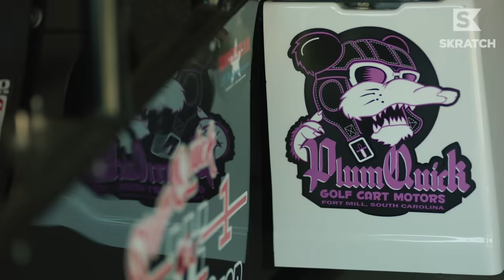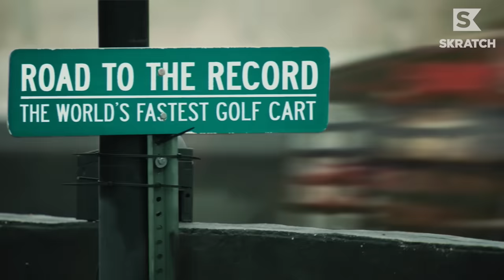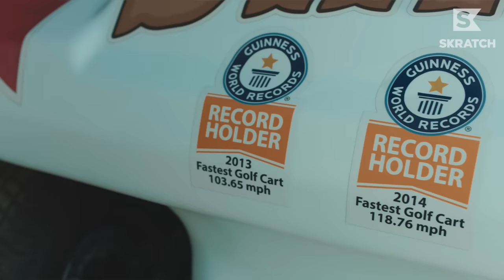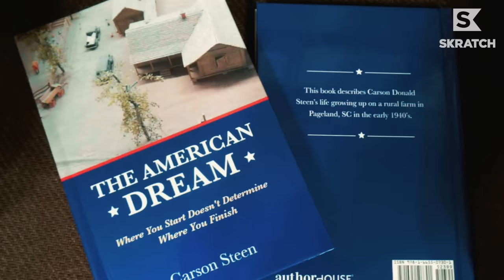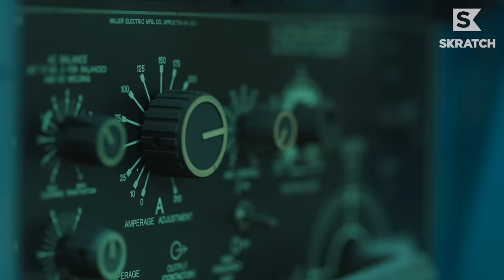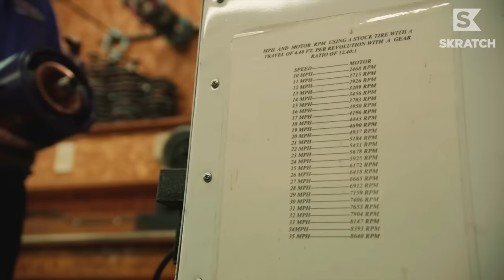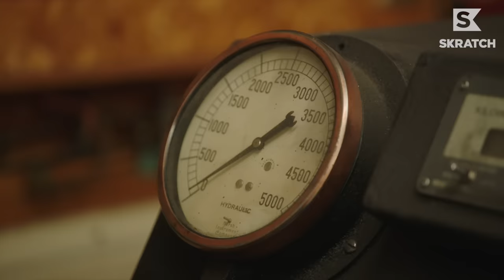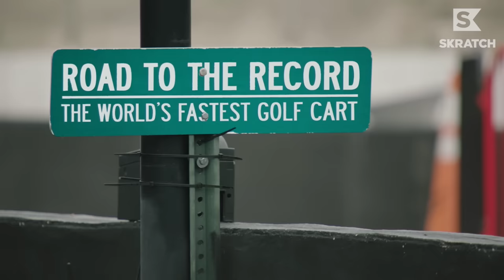Pushing This GOLF CART to 100+ MPH Limits | World's Fastest Golf Cart PART 1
Meet Robby Steen, owner of Plum Quick Motors and owner of the Guinness World Records title for World's Fastest Golf Cart. It's been almost 10 years since Robby and his family set the record of 118.76 mph. Now, Robby and his family are aiming to break it.

In Part 1 of Road to the Record, we meet the Steen family and see what's driving them to achieve this dangerous feat once again.